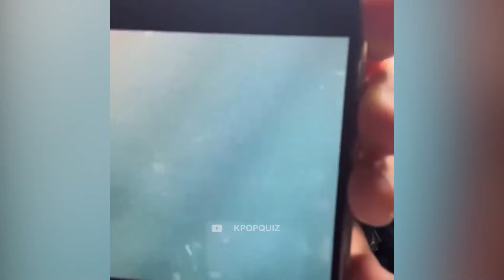ELOGIAN A MINJI POR IMPEDIR QUE DANIELLE MUESTRE LA PANTALLA DE SU TELEFONO EN LIVE